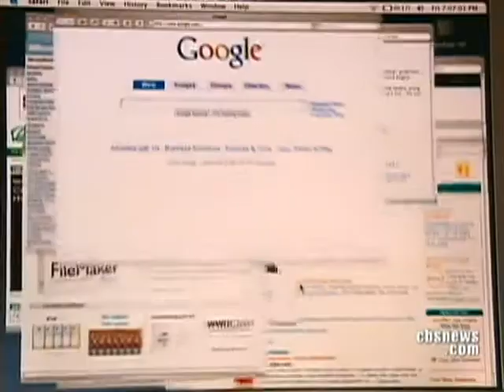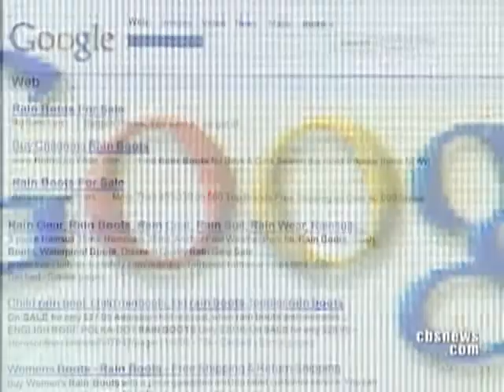Google Tracks Flu Trends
Google is tracking the searches of its users in an effort to locate where flu season is most prevalent. Mark Strassmann reports.